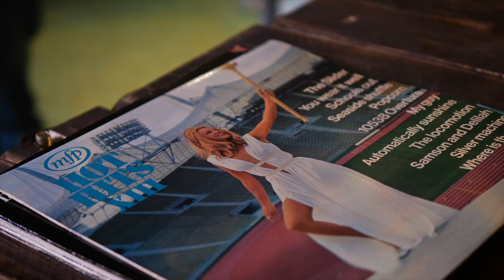The Rise And Fall Of Little Voice Official Trailer